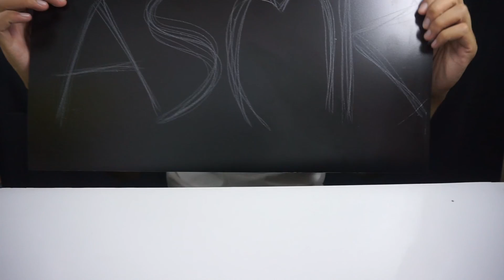ASMR Thai 10 เสียง 14 นาที | 10 Triggers in 14 Minutes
00:34:07 hand movements sound.
00:40:22 air bubble sound.
02:54:10 Wooden bracelet sound.
05:05:08 cotton wicking tips.
06:30:15 spin Bearings.
07:13:18 movements carved wood.
07:50:12 Clean carved wood Cat.
10:00:18 Kinetic Sand sound.
12:21:21 Greenlam wooden.
13:19:23 Write message.
ASMR คืออะไร?
ASMR ย่อมาจากคำว่า "Autonomous Sensory Meridian Response"
คือ การตอบสนองต่อประสาทรับความรู้ การมองเห็น การได้ยิน การสัมผัส จนทำให้ เกิดการแสดงอารมณ์ผ่อนคลาย เมื่อรู้สึกผ่อนคลาย ก็จะช่วยให้นอนหลับง่ายขึ้น โน๊ตจะเรียกว่า ASMR Sleep หรือ ASMR Relax Sleep
และ ASMR Eating คือ เสียงกินอาหารช่วยให้มีความอยากอาหารมากขึ้นสำหรับคนที่เบื่ออาหาร
ASMR มีอีกมากมายลองศึกษาเพิ่มเติมได้เลยนะครับ
ปล.โน๊ตอธิบายตามความเข้าใจของโน๊ตนะครับ